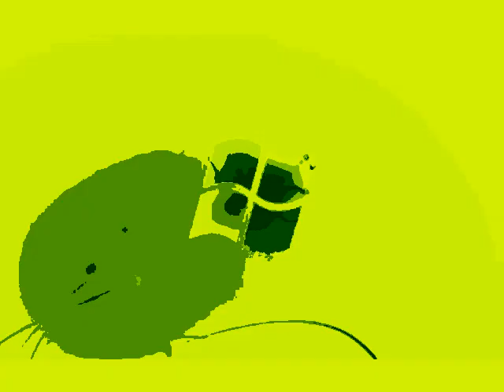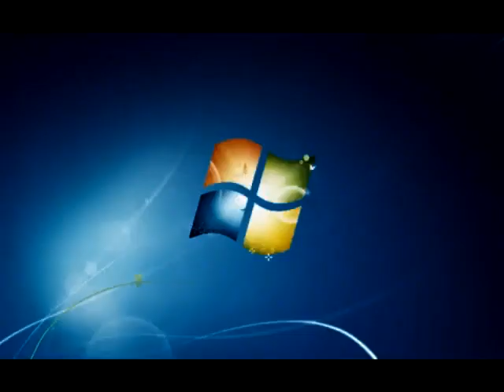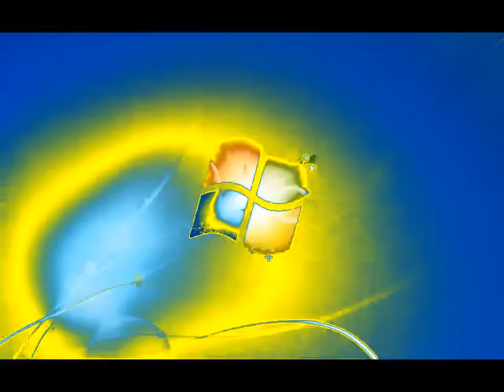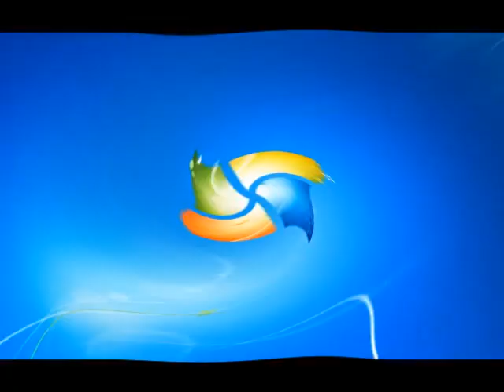Windows 7 Logon Csupo Super Effects (Part 4 of 10)